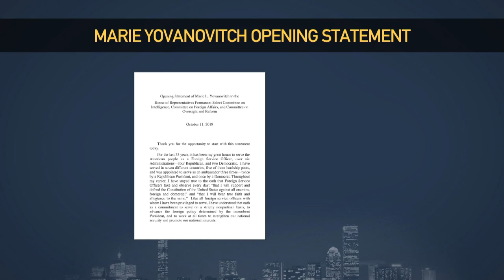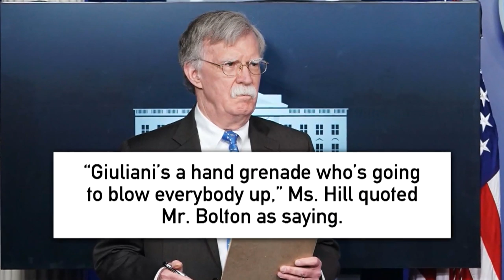Impeachment Brings A Week Of High-Profile Testimonies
The impeachment inquiry of President Trump is proceeding apace this week with closed-door testimonies each day from various actors within the Trump administration, including former Europe advisor Fiona Hill yesterday and Ambassador Gordon Sondland schedule for Thursday. Hill’s testimony yesterday revealed the sharp divisions within the White House this summer over Giuliani’s shadow agenda in Ukraine, including former national security advisor John Bolton’s deepening distrust of President Trump's attorney’s activities. To discuss all this and more, Jim Braude was joined by Jennifer Braceras, a senior fellow with the conservative organization Independent Women’s Forum; and retired federal Judge Nancy Gertner, now a professor at Harvard Law School.